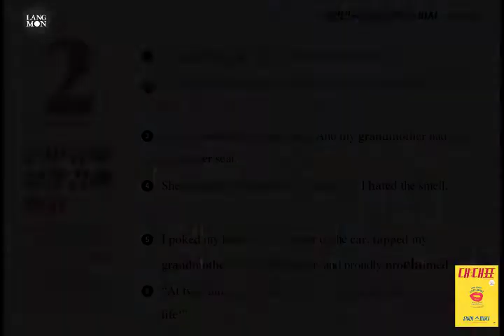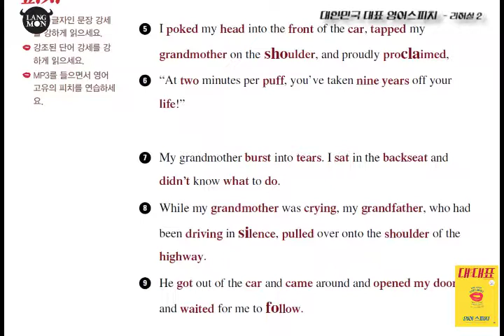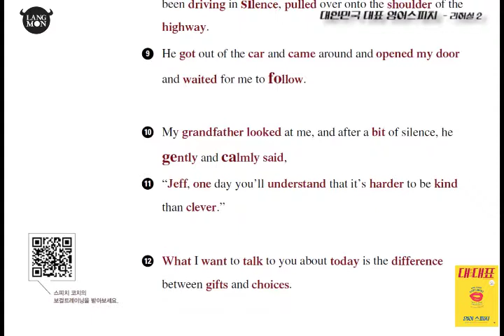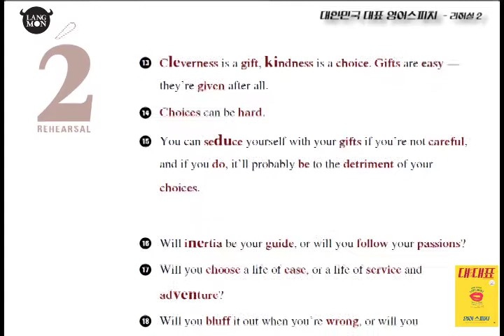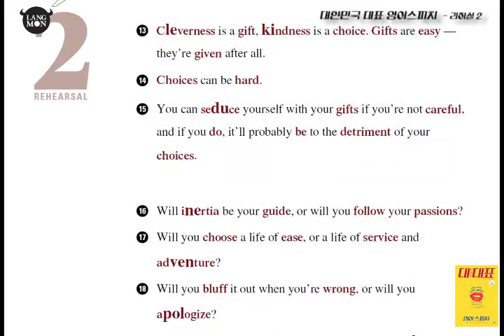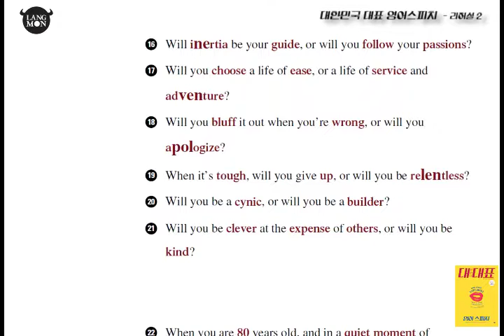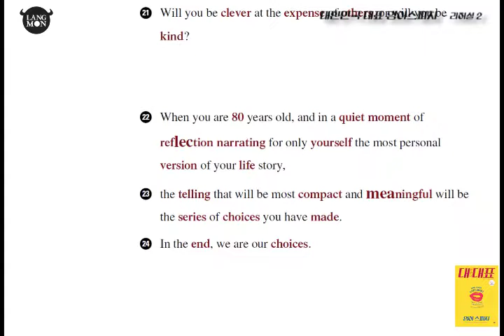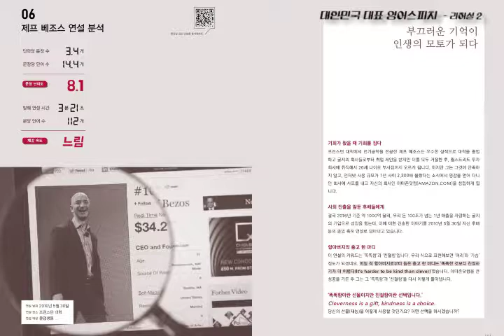대한민국 대표 영어 스피치-제프 베조스 연설로 영어답게 말하기 2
영어를 영어답게 말하는 방법
대한민국 대표 영어 스피치

제프 베조스 연설로 EVT(English Vocal Training) 훈련하기
두 번째 시간

윤석환 선생님 강의를 들으면서
'단어 강세', '문장 강세', '피치'를 훈련해 보세요.
당신의 영어가  유창하고  세련됩니다.